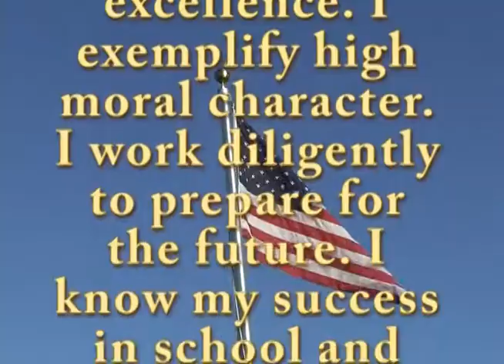Formation at Public Safety Academy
The students at Fairfield-Suisun Public Safety Academy begin every day with morning "Formation." It helps instill a sense of pride and purpose.